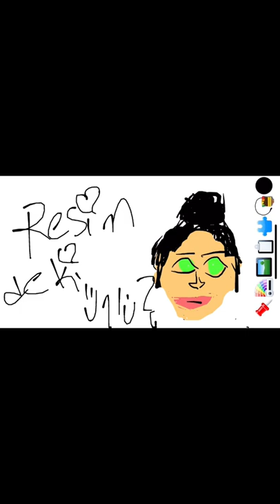Trials ...painting paint trial boys cartoon human art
Trials